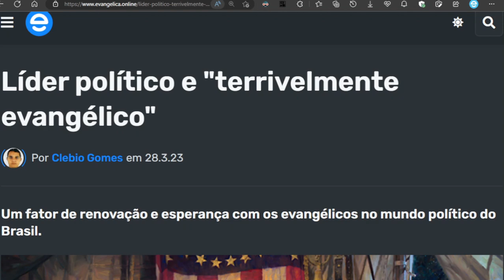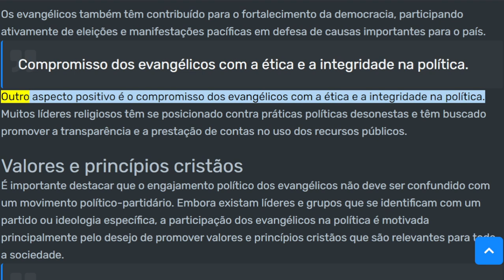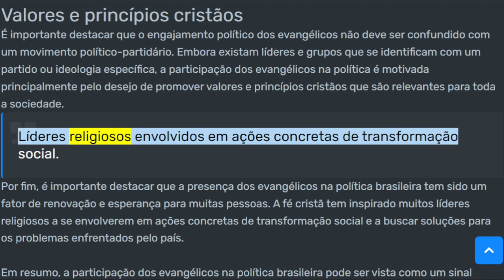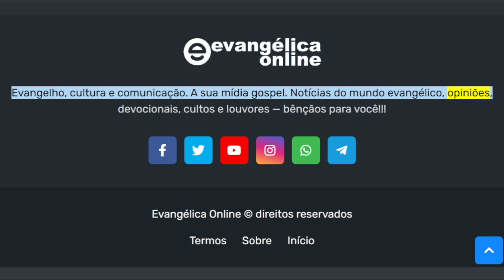Renovação e esperança com os líderes políticos "terrivelmente evangélicos"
A participação ativa dos evangélicos na política é um sinal positivo de engajamento cívico e compromisso com o bem comum. Muitos líderes religiosos têm se destacado pela defesa da família, da vida e da liberdade religiosa, bem como pela luta contra a corrupção e a impunidade.